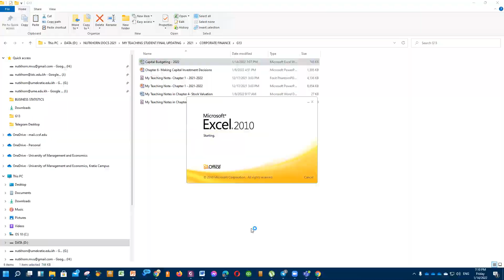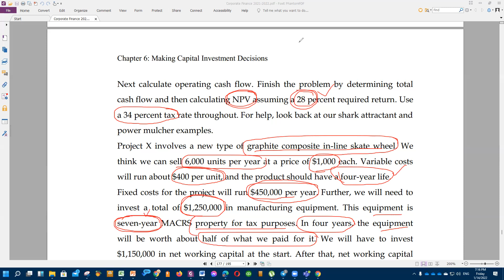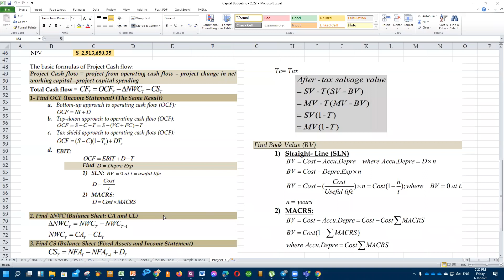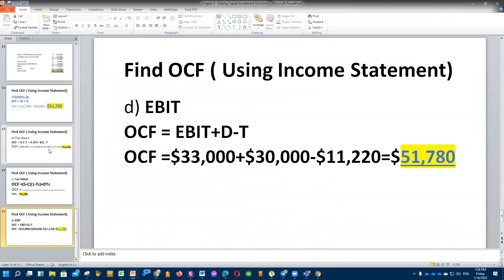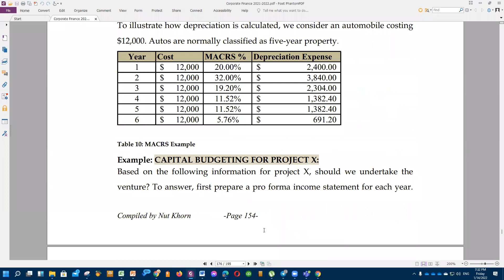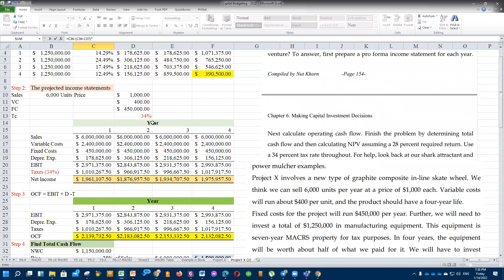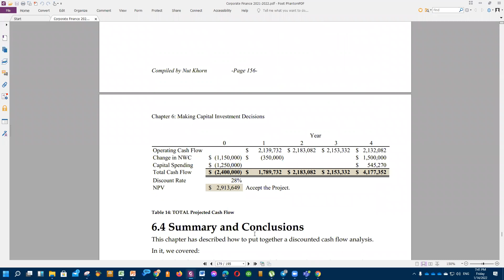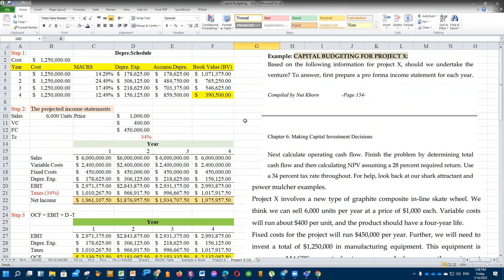Chapter 6: Project X (Video Part 6.5)